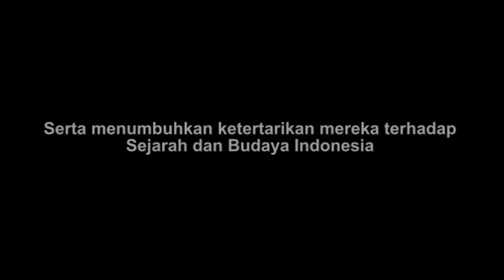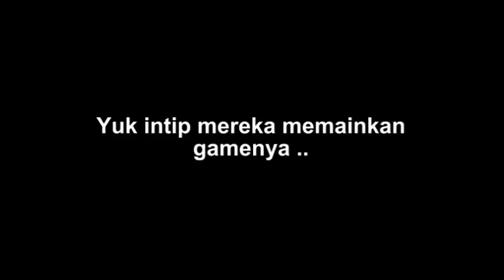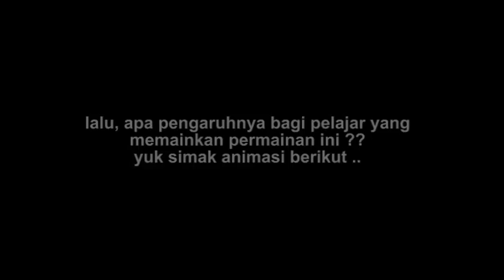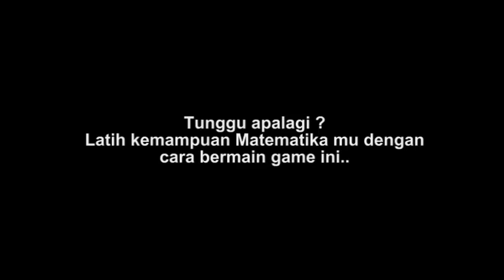Game i created : Raden Wars - The Number Fighter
This is an Educative Game mixed with Historical content, to teach student about how's the Indonesa's History and Enhance the mathematic skill with answering some simple Mathematic questions